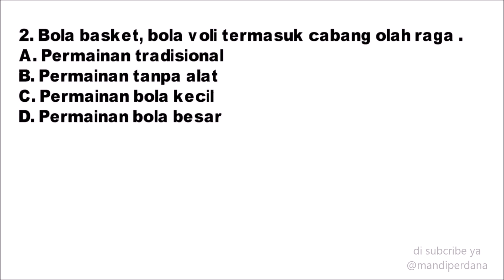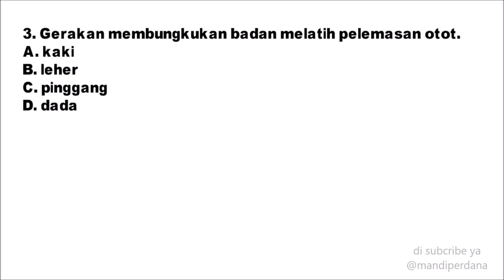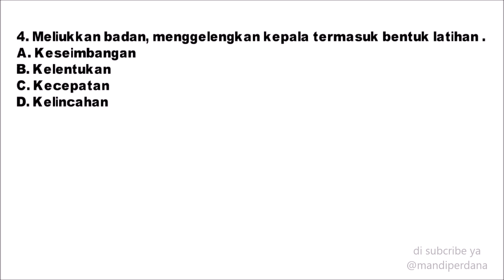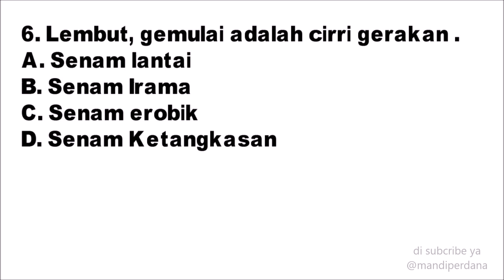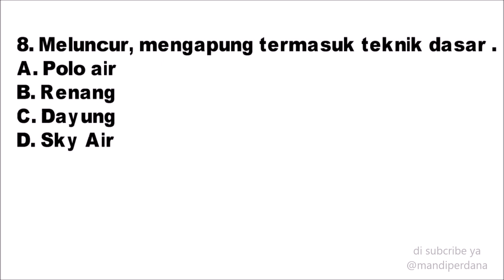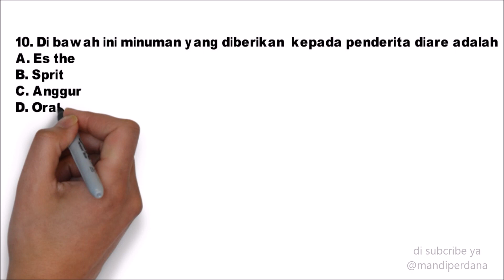Belajar Soal Kelas 3 SD UAT Penjas PJOK Semester 2 Tahun 2020 VIDEO SCRIBE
Belajar Soal Kelas 3 SD UAT Penjas PJOK Semester 2 Tahun 2020
cek juga
berbagai soal dengan link di bawah ini